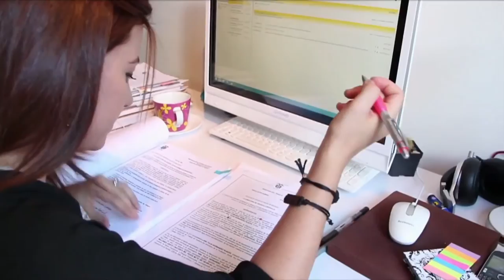Ministro David Luna explica la importancia de los clúster en el país ViveDigitalTV 2016 C5 N1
El ministro TIC David Luna, nos explica la importancia que tienen los clúster en el desarrollo y en la generación de empleo en las regiones.